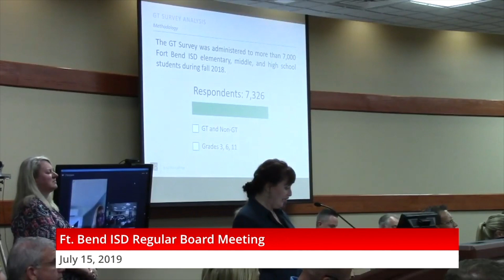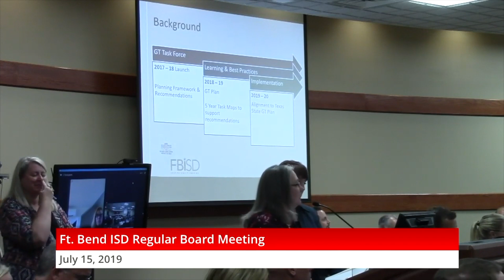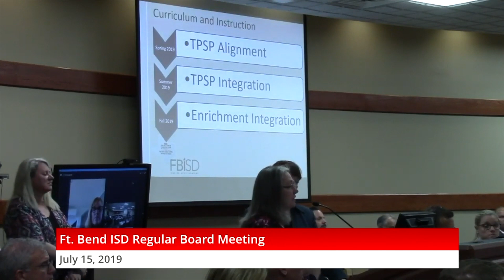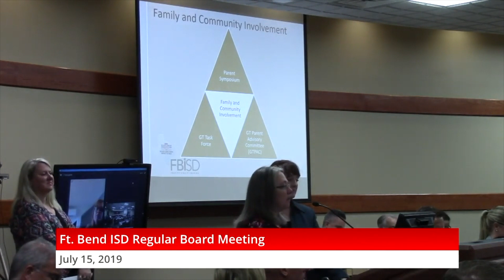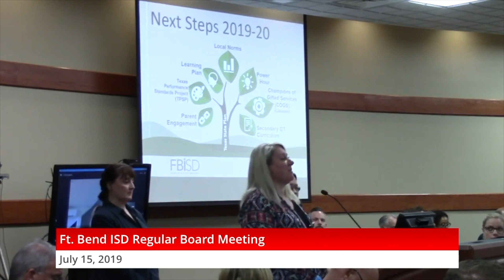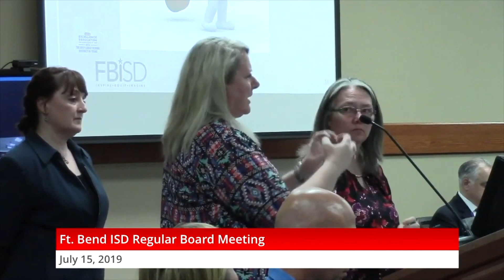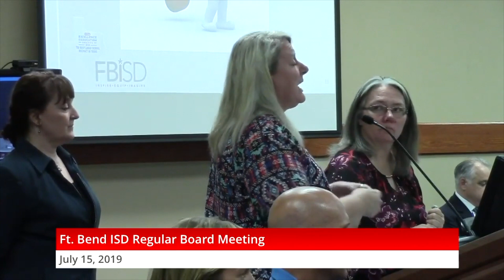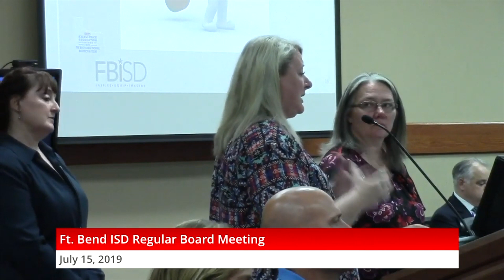July 15, 2019 Board Meeting Information Item: Gifted & Talented Programming